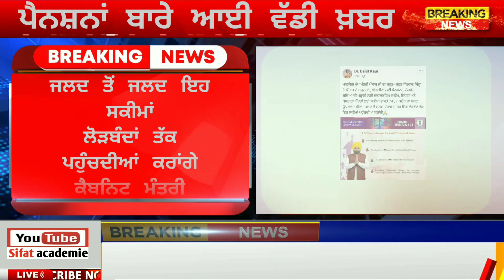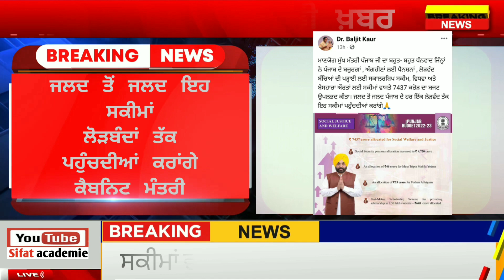old age pension form punjab, punjab sarkar new scheme ( ਇਹ ਸਕੀਮਾਂ ਬਾਰੇ ਮੰਤਰੀ ਕਰ ਦਿੱਤੇ ਵੱਡੇ ਐਲਾਨ )